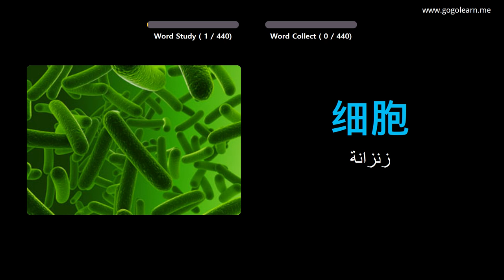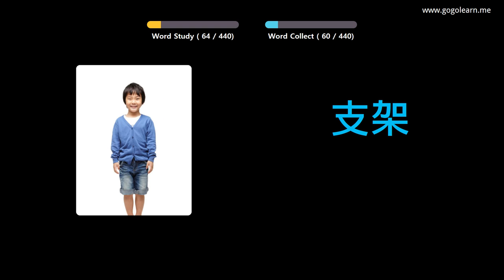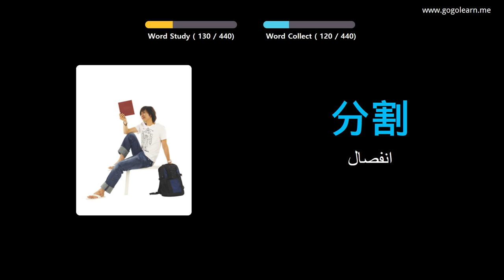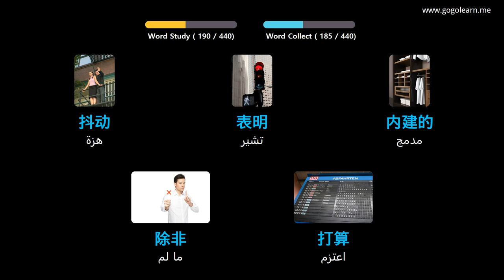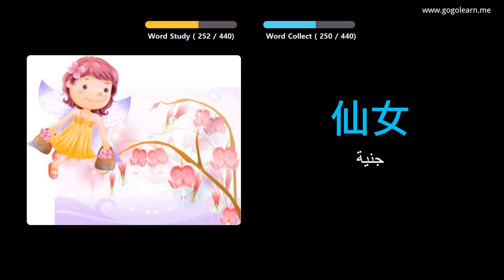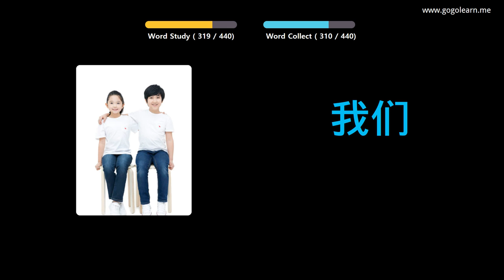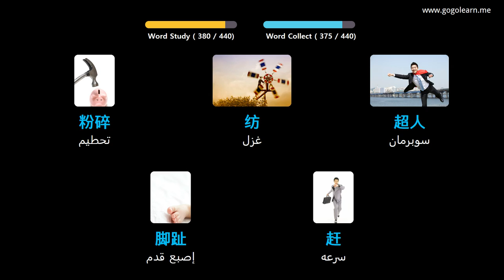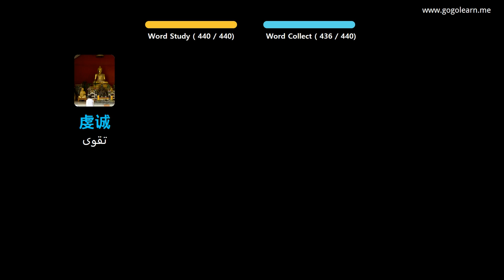تعلم اللغة الصينية بالصور |المفردات الصينية المدرسة المتوسطة 3 | Golearn